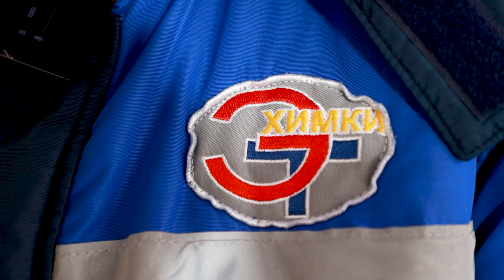«Женское дело»: Ирина Каменева Водитель Троллейбуса